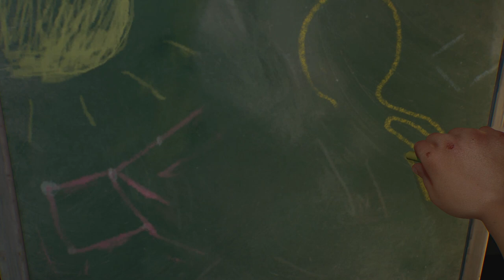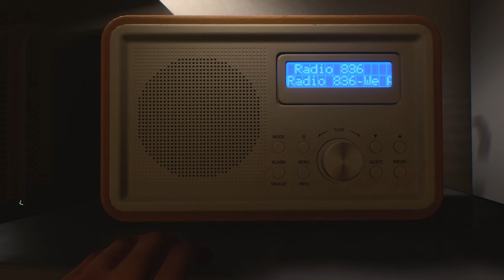RETURNAL #05 PC HYPERION !